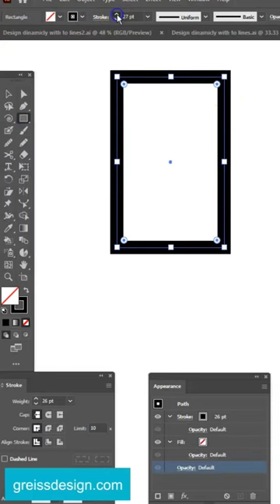How to create a chain link in Illustrator